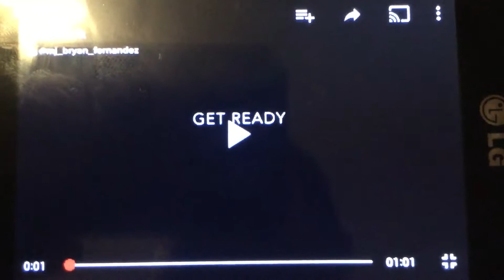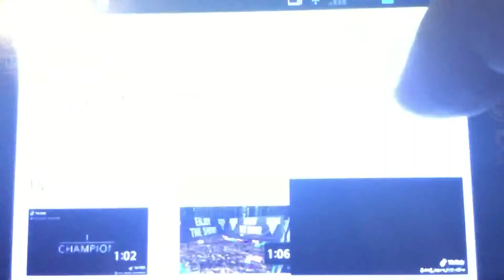Kenny D Reacts Sign Up Series Trailer